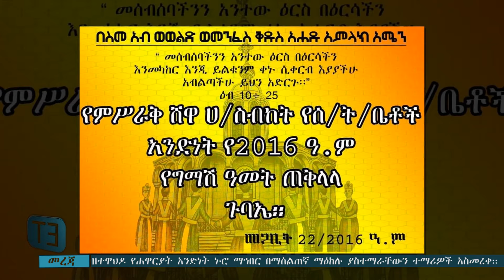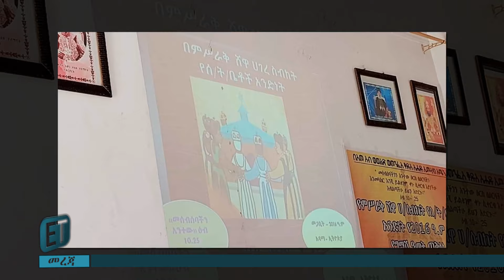የመጽሐፍ ቅዱስ ቀን ተከበረ || ጽርሐ ጽዮን ያስተማራቸው ተማሪዎች ተመረቁ || ዕለታዊ ዜና መጋቢት 22/2016 ዓ.ም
ሚዲያዉን ለማገዝ  ኢቲ አርት ፊልም ፕሮዳክሽን በማለት
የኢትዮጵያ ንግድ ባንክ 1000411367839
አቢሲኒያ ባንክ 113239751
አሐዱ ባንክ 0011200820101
ስልክ ቁጥር

መደወል ሲፈልጉ ከታች ባሉት ስለኮች ይደዉሉ እናመሰግናለን፡፡
ኢቲ አርት ሚድያን መርጣችሁ ሰብስክራይብ ስላረጋችሁ እናመሠግናለን።